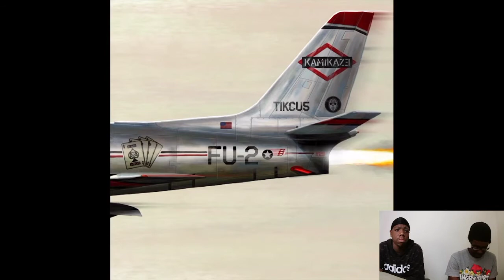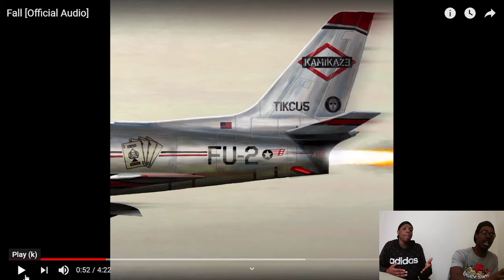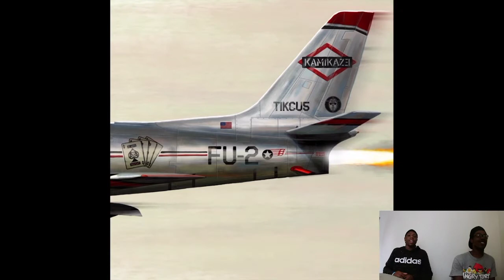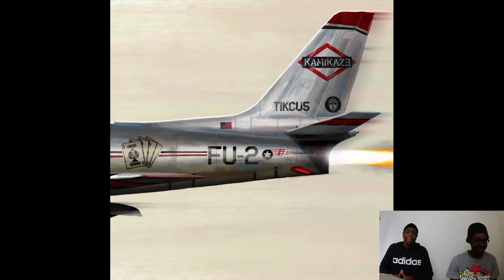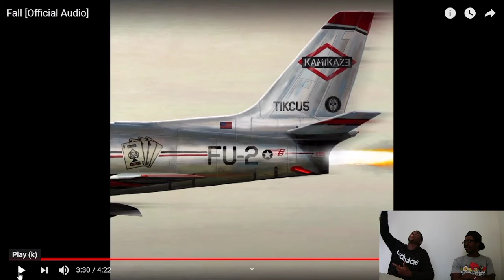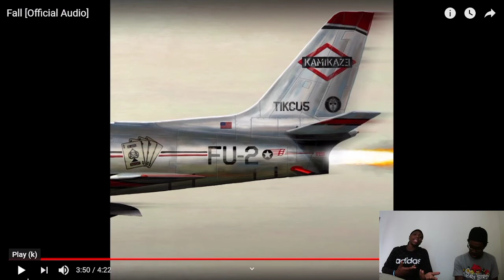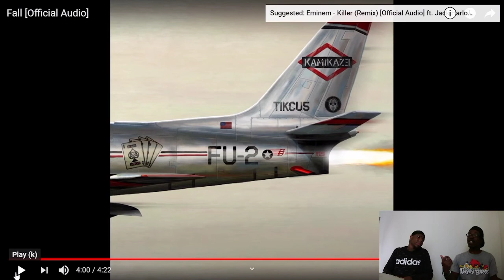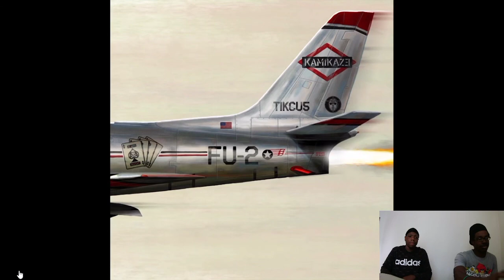EMINEM -Fall [Official Audio] (REACTION!!!!) (MARSHALL MONDAY!!!! PART 2)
Eminem- Fall [Official Audio] (REACTION!!!)